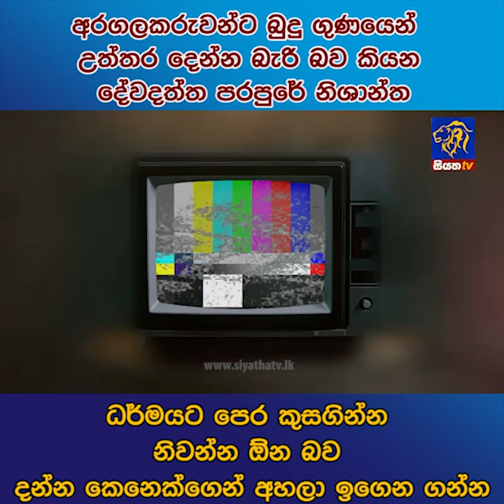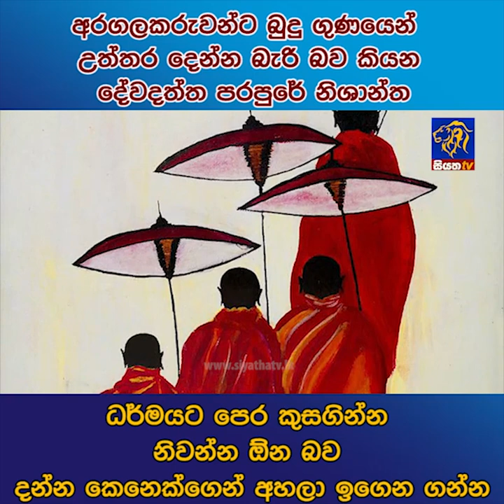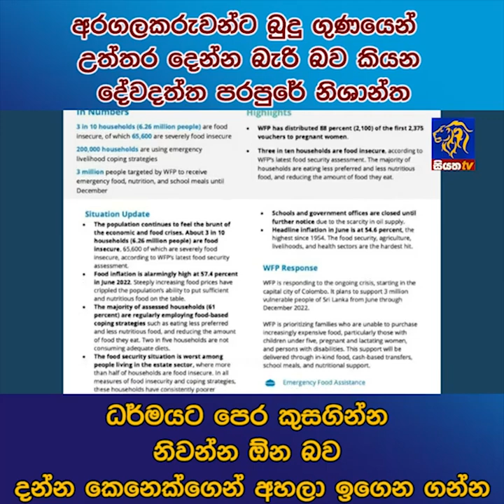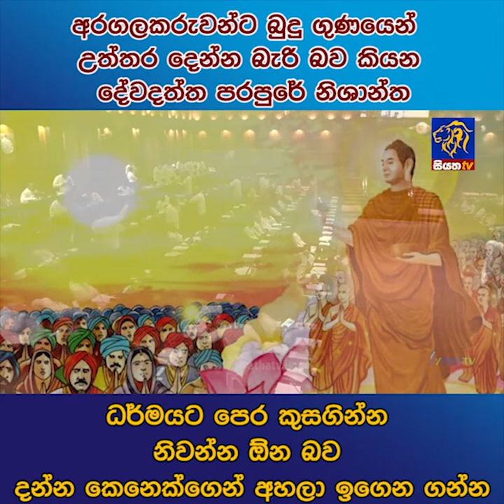අරගලකරුවන්ට බුදු ගුණයෙන් උත්තර දෙන්න බැරි බව කියන දේවදත්ත පරපුරේ නිශාන්ත | Siyatha News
අරගලකරුවන්ට බුදු ගුණයෙන් උත්තර දෙන්න බැරි බව කියන දේවදත්ත පරපුරේ නිශාන්ත